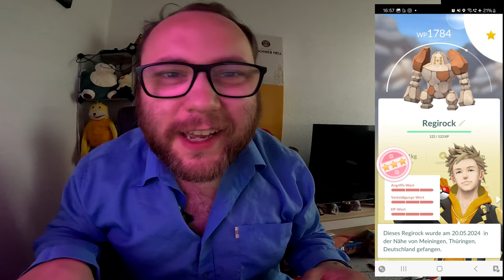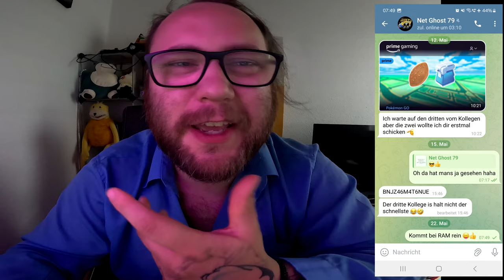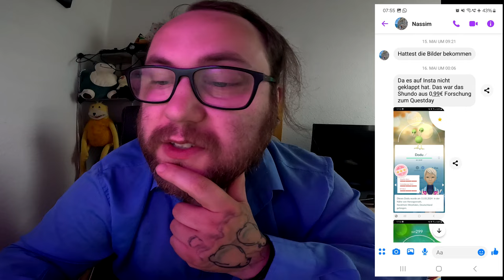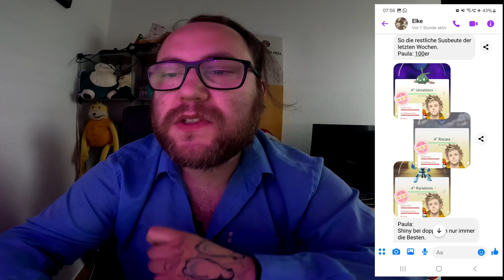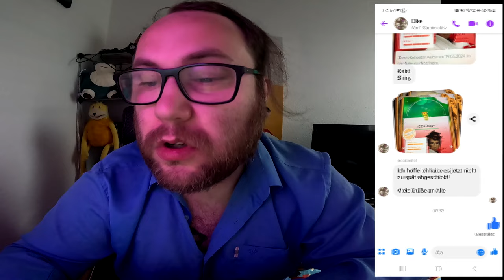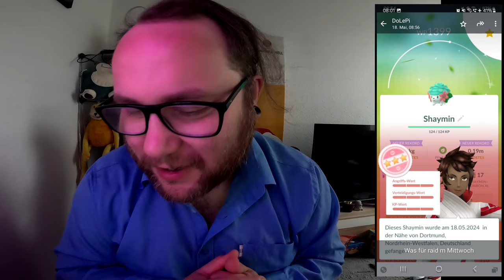Raid Am Mittwoch Vol. 287 (Highlights & Schocker) | Pokémon GO Deutsch # 2994